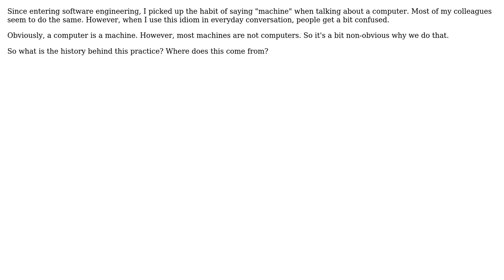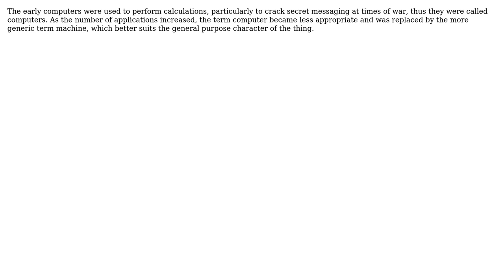Software Engineering: Why do software engineers refer to computers as "machines"? (4 Solutions!!)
Software Engineering: Why do software engineers refer to computers as "machines"?

With thanks & praise to God, and with thanks to the many people who have made this project possible! | Content (except music & images) licensed under CC BY-SA | Music | Images & others | With thanks to user Steve user Martin Maat user Jorg W Mittag user Erik Eidt user azani and the Stack Exchange Network Trademarks are property of their respective owners. You are responsible for your own actions.